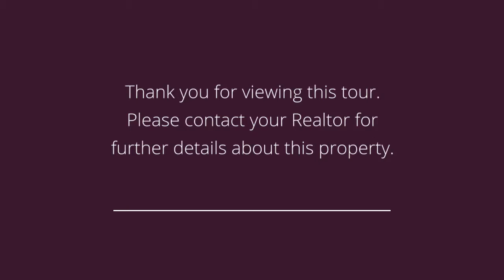2308 53rd St Des Moines, IA 50310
Presented by: Marion Hansell